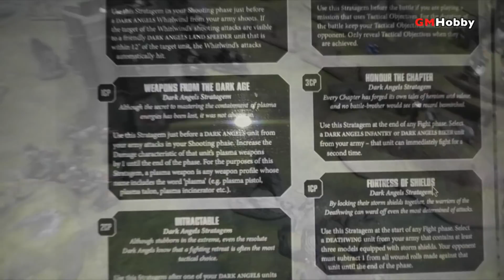Warhammer 40K RUINS OF CADIA - Imperial Knights vs Dark Angels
Los suministros para los Dark Angels están escasos y el re abastecimiento se ve comprometido cuando las casas sobrevivientes de Cadia de Imperial Knights, intentan robarlos! 2200 puntos de ejército en un escenario de Comet.